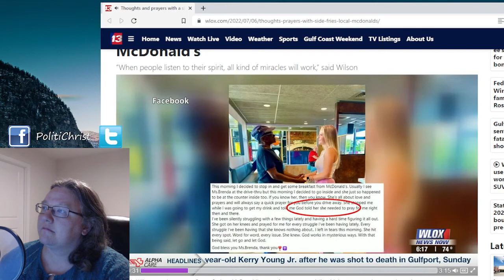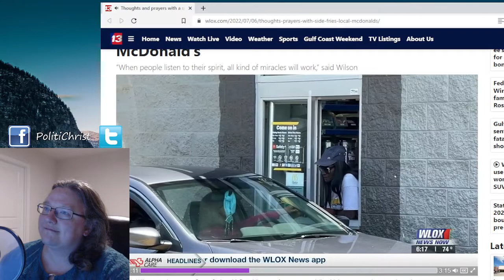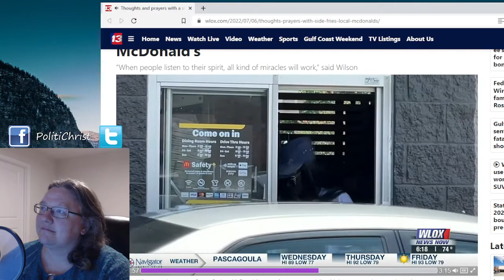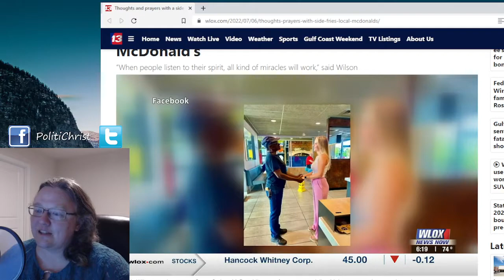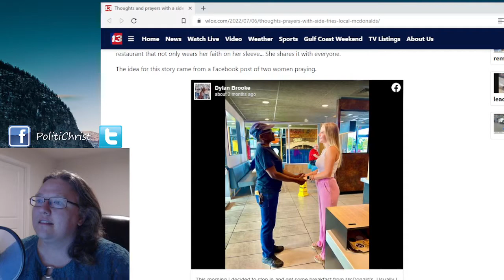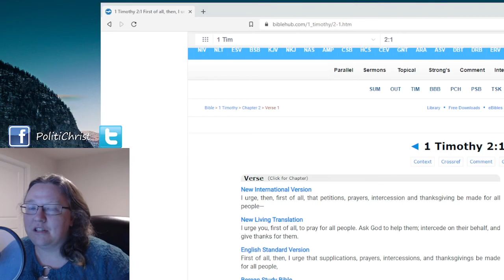What you can Do: Thoughts and Prayers: Why it matters